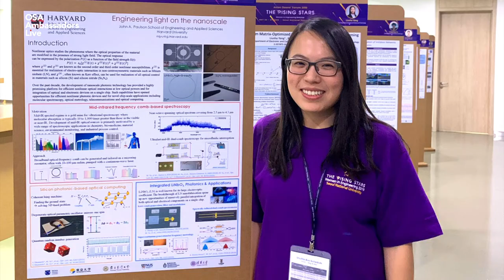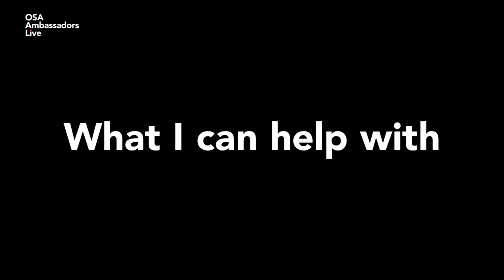Meet 2020 OSA Ambassador Mengjie Yu, Harvard University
Hear Mengjie talk about making an impact in the optics and photonics community.